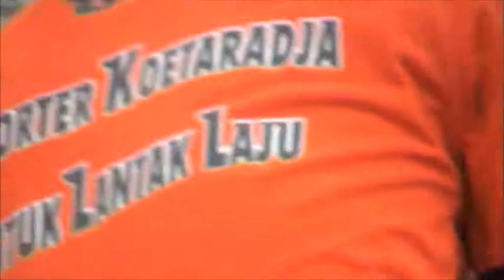Ady Yooa beraksi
Aksi Ady Yooa mengejar wasit usai pertandingan PSLS vs Persiraja di Stadion Tunas Bangsa Lhokseumawe